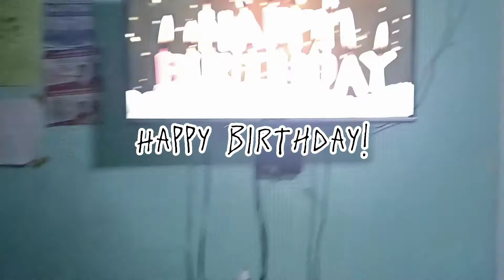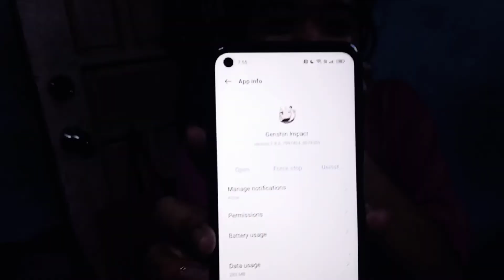Happy 17th Bday Ate Leah/ MicaJenn Vlog